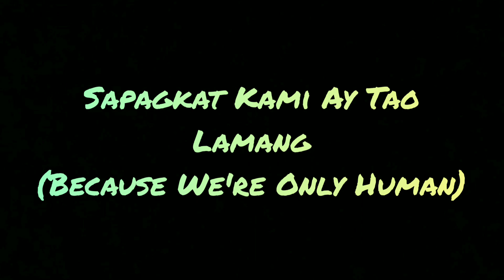Sapagkat Kami Ay Tao Lamang (Because We're Human) karaoke tagalog english lyrics - Bataan